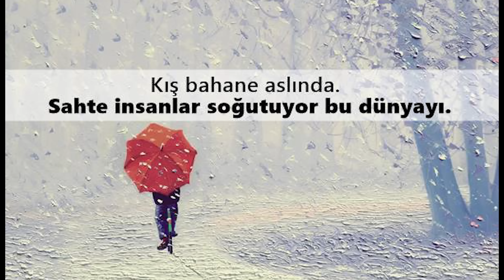Bedel 2 - Kısa Film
Tamamı Amatör Ekip Ve Oyunculardan Oluşan Kısa Film Çalışmamız !